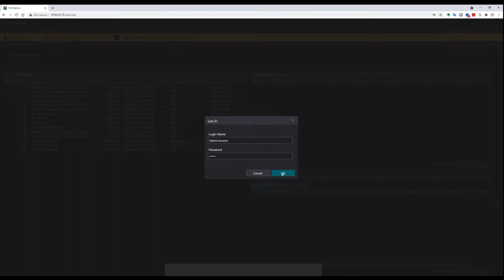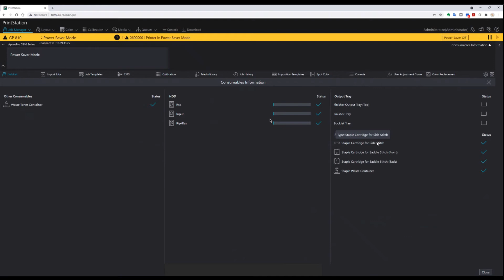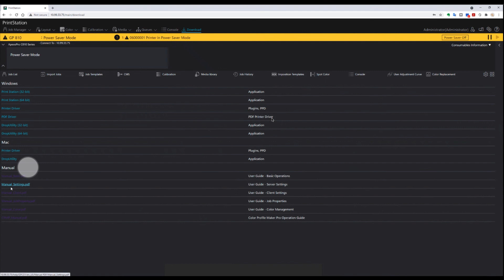PrintStation for Web overview - ApeosPro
ApeosPro C810, ApeosPro C750, ApeosPro C650

This video contains an overview of PrintStation for web.

for Drivers, Self Help, Documentation, Utilities, and Learning content.